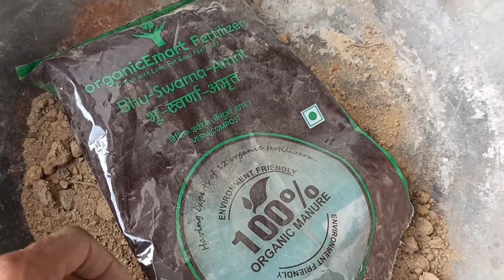How To Grow Moss Rose From Seeds Portulaca plant | Moss Rose Portulaca Summer Care and Fertilizer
How To Grow Moss Rose From Seeds Portulaca plant | Moss Rose Portulaca Care and Fertilizer | 9 O clock plant care All about Moss rose Portulaca plant care in summer  Purslane plant care in summer Best plant for summer season portulaca 9 o clock plant grow moss rose from seeds you can grow portulaca from seeds and stem cuttings.